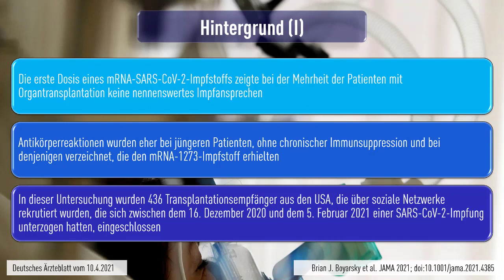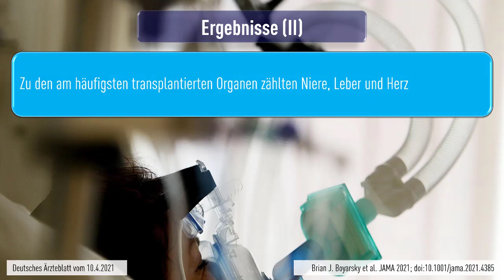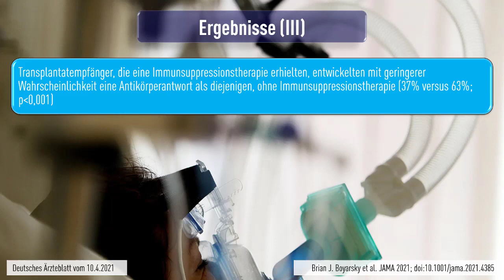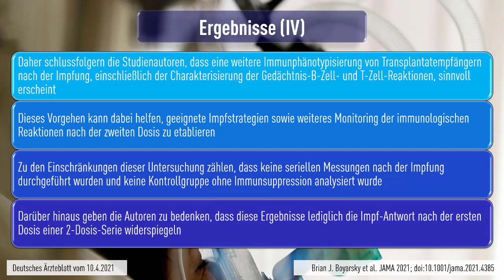COVID-19 Studie - Impfansprechen bei Transplantierten gering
Quellen:
Deutsche Gesellschaft für Internistische Intensivmedizin und Notfallmedizin (DGIIN)